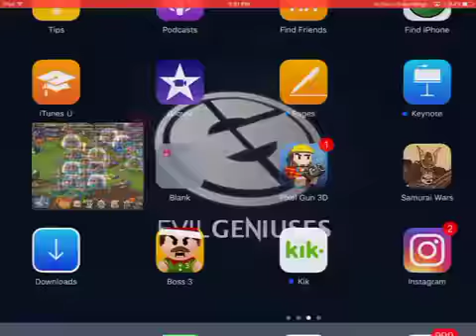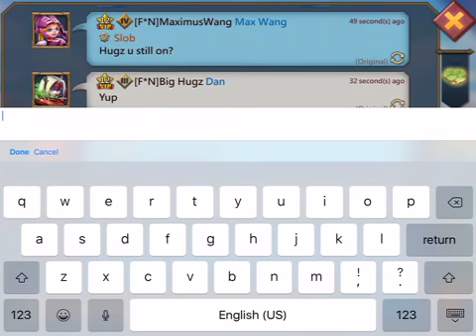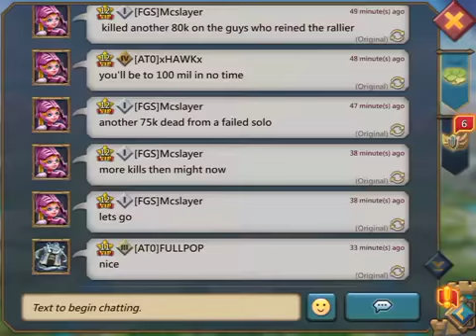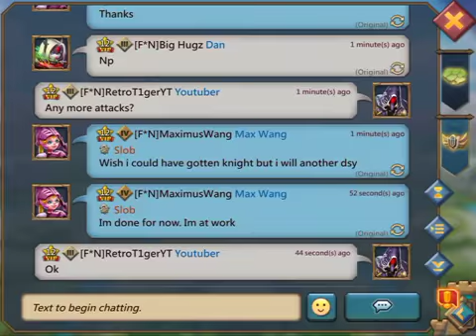RIP T3 15 MILLION MIGHT DROP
Please have enough infirmaries to hold a decent amount of your troops.